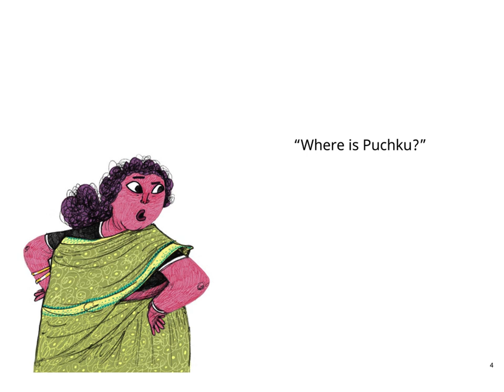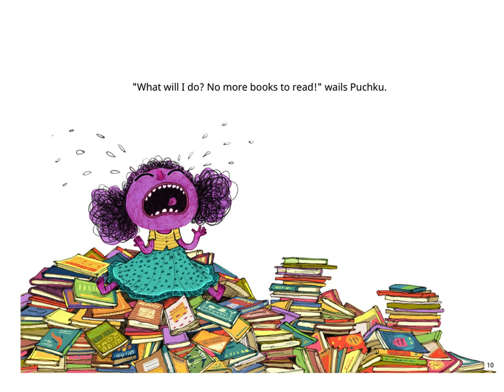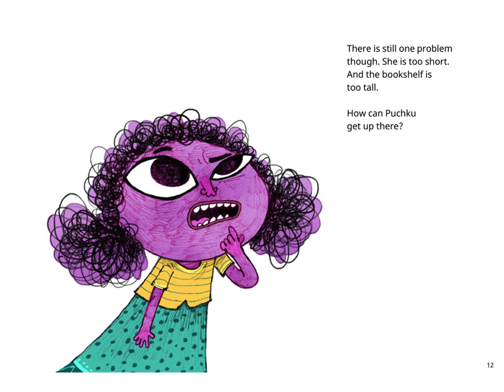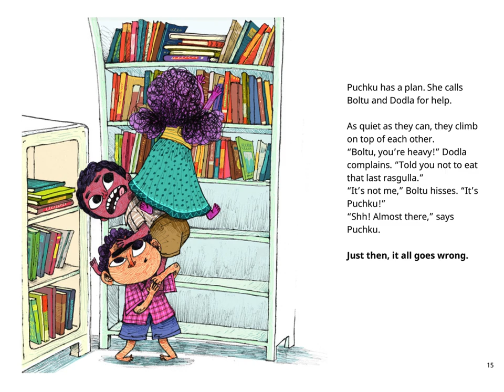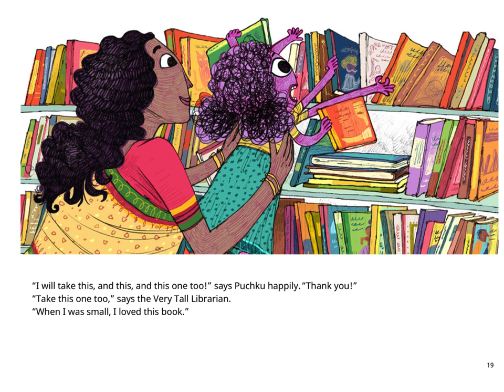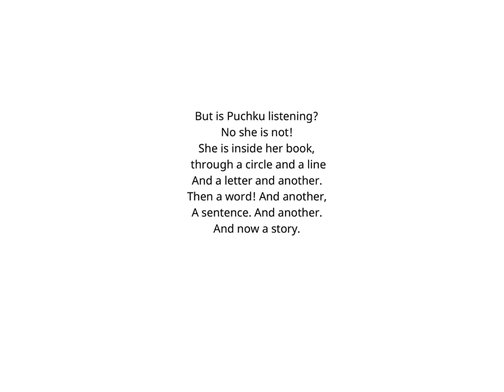English stories for kids - A Book for Puchku - Pratham Books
Puchku has run out of books to read. Then she discovers more books in the top shelf of the library bookcase. But Puchku is small, and the bookcase tall. How will she ever get to her beloved books?

Story written by Deepanjana Pal, illustrated by brilliant Rajiv Eipe, published by Pratham Books. Narrated by Asawari Doshi.